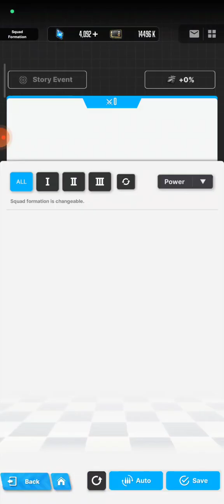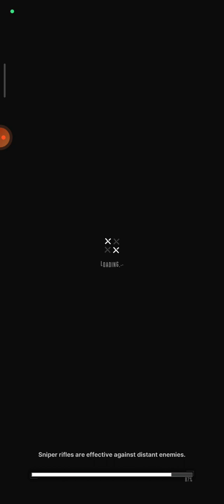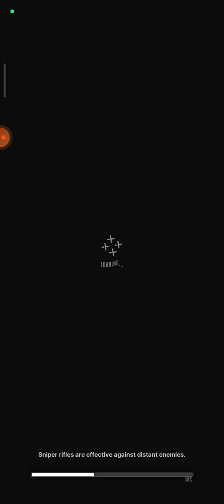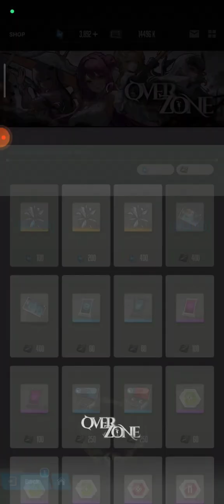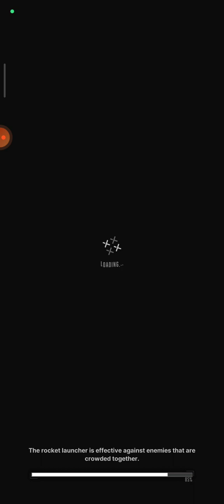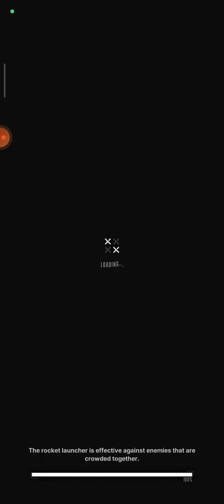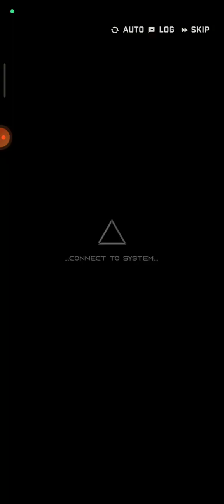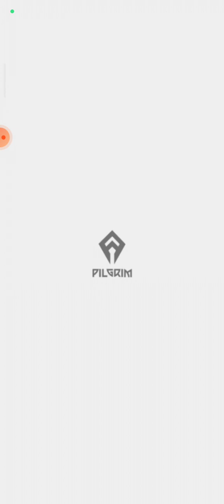Nikke The Goddess of Victory : Evento Over Zone Part 2